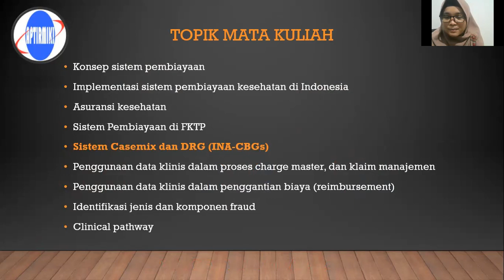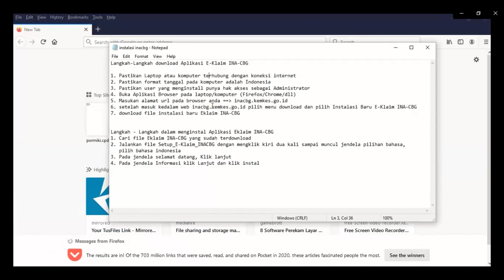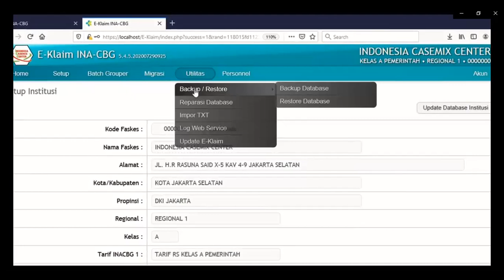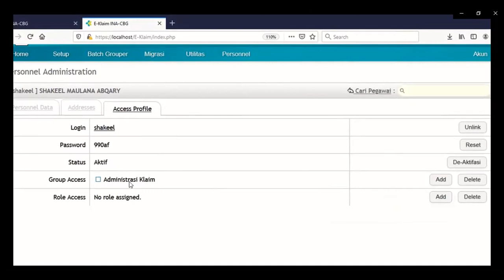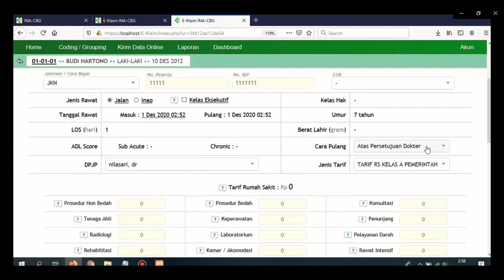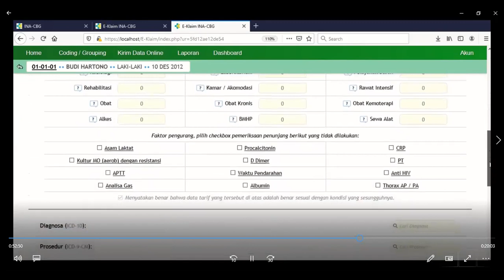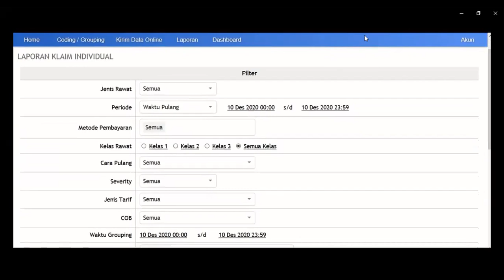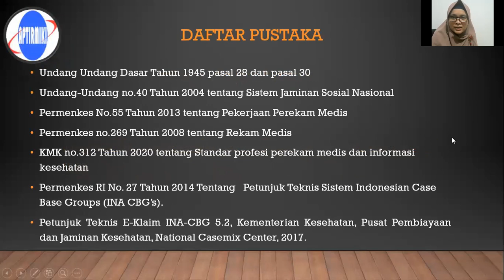Praktik Sistem Pembiayaan Kesehatan instalasi aplikasi INA-CBG’s, input data, grouping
Ini merupakan panduan Praktik Sistem Pembiayaan Kesehatan (instalasi aplikasi INA-CBG’s, input data, grouping, ekspor txt dan pengajuan pemberkasan klaim)

Sistem Pembiayaan Kesehatan TERBAIK 3 UEU